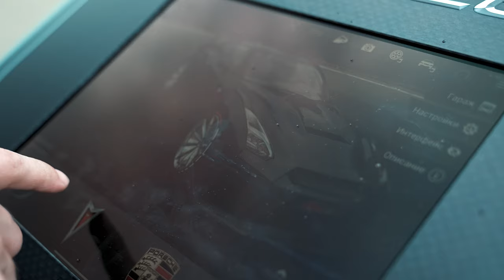Проекты Porsche-VIRUS для Porsche 911 Cabriolet и GTR-GOJIRA для Nissan GT-R R35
Проекты Porsche-VIRUS для Porsche 911 Cabriolet и GTR-GOJIRA для Nissan GT-R R35 от SCL GLOBAL Concept 🔥🔥🔥